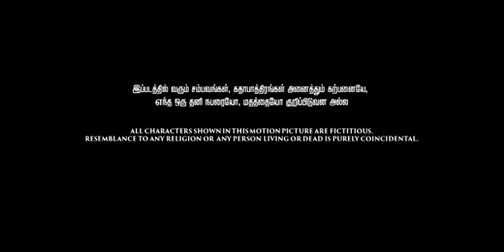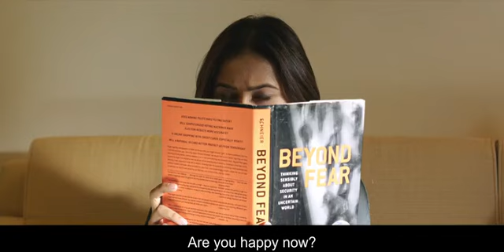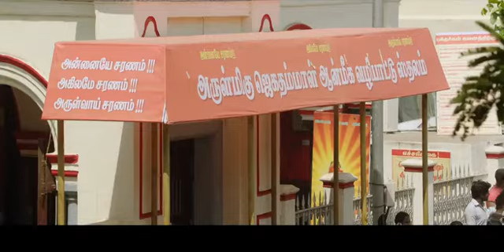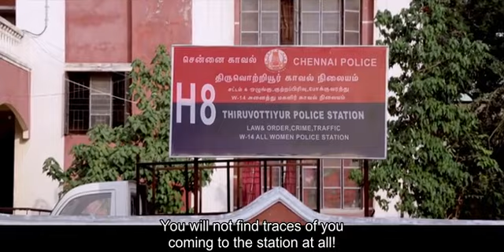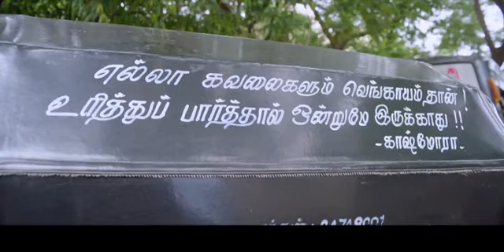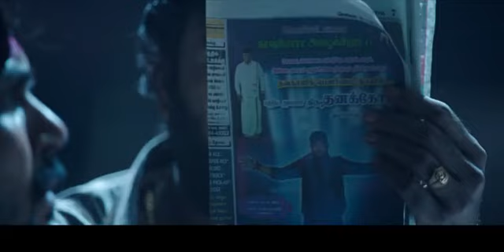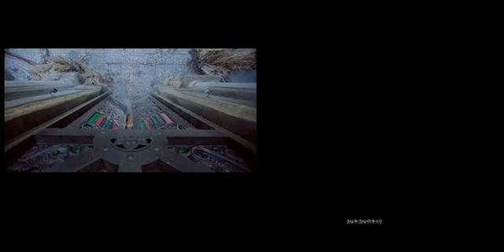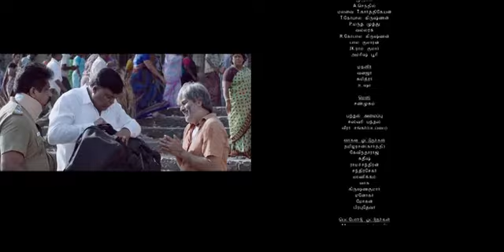Kashmoora Tamil Movie